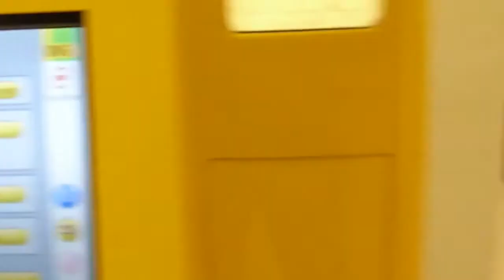8 фактов и лайфхаков о Берлине глазами путешественника